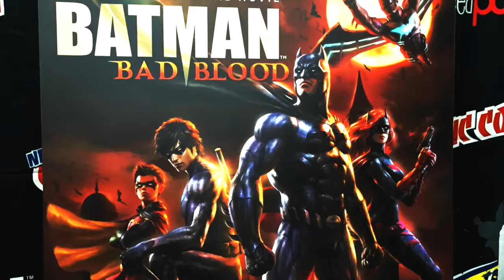Phil Bourassa Interview - Character Designer for Batman: Bad Blood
ToonBarn's Marc Morrell interviews Phil Bourassa, Character Designer for "Batman: Bad Blood", the latest DTV animated film from Warner Bros Animation and DC Comics. Phil talks to Marc about two new character designs in this film, Batwoman and Batwing.

"Batman: Bad Blood" has it's World Premiere at The Paley Center in New York City on Tuesday, January 19th, with the West Coast Premiere in Los Angeles on February 1.

Warner Bros. The film will be available in Digital HD on January 19, 2016.